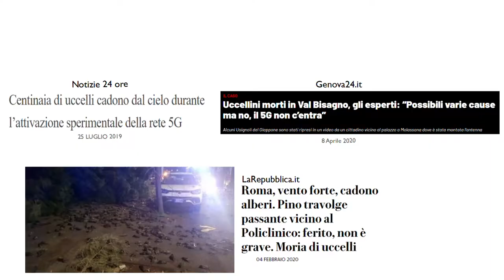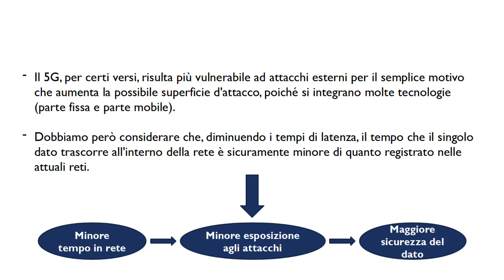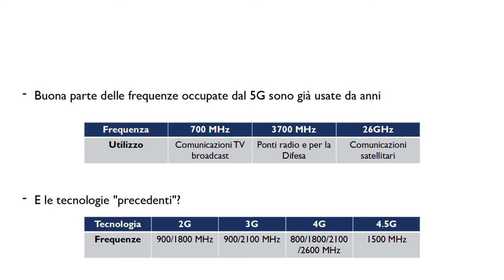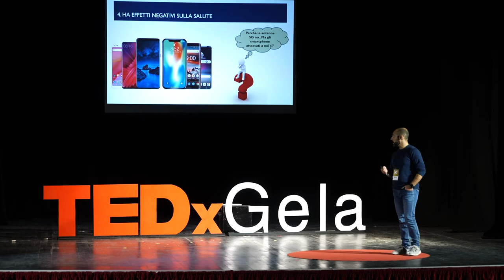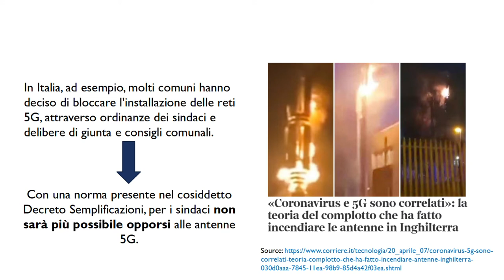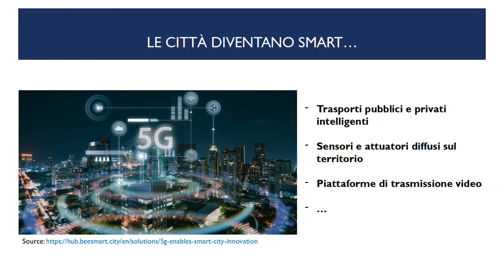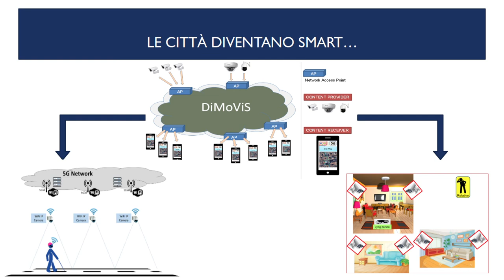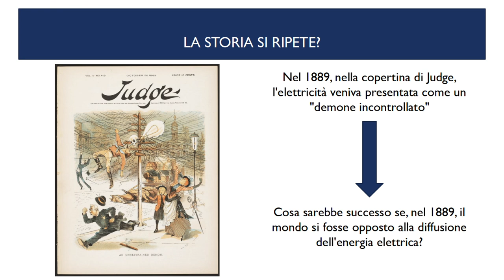Il 5G... TEMERLO O TENERLO? | Christian Grasso | TEDxGela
Ricercatore catanese impegnato nell’l’utilizzo degli UAV come sistema di videosorveglianza o monitoraggio ambientale.
La sua principale attività di ricerca include lo studio e l’applicazione dell’orchestrazione delle risorse in un ambiente 5G.
Uno sguardo alle potenzialità del futuro con studio, ricerca, attenzione. Extraterrestre. Researcher from Catania engaged in the use of UAVs as a video surveillance or environmental monitoring system.
His main research activity includes the study and application of resource orchestration in a 5G environment. This talk was given at a TEDx event using the TED conference format but independently organized by a local community.